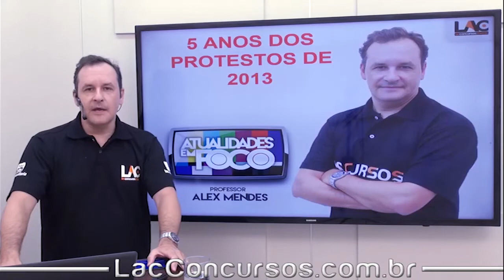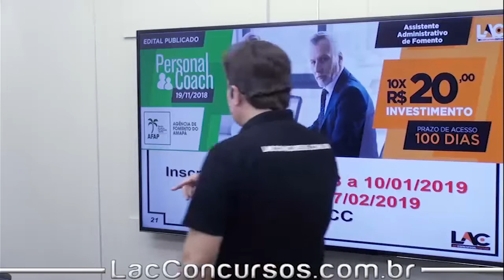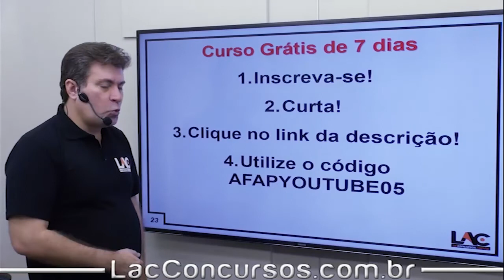AFAP - Aula Grátis - 24/80 - 5 Anos de Protesto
Aula demonstrativa do nosso super curso preparatório para a Agência de Fomento do Amapá - AFAP. Nessa aula, o professor Alex Mendes fala sobre " 5 Anos de Protesto ", assunto importante para você que busca a tão sonhada aprovação para o cargo de Assistente Administrativo de Fomento. O cargo tem como requisito básico o certificado de conclusão do Ensino Médio.

AFAPYOUTUBE05

▫ Matérias disponíveis:
         ▪ Atualidades
         ▪ Informática
         ▪ Matemática e Raciocínio Lógico-Matemático
         ▪ Noções Básicas de Administração